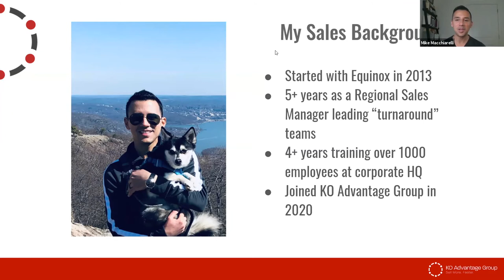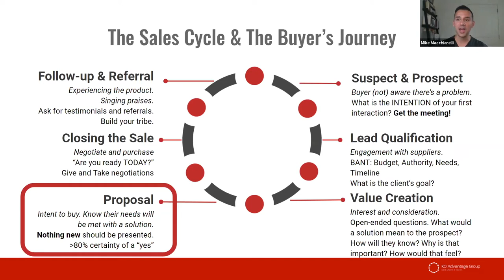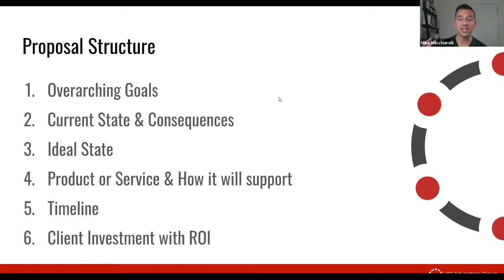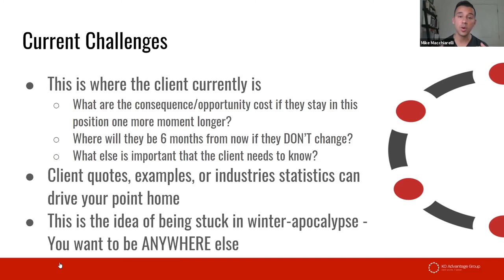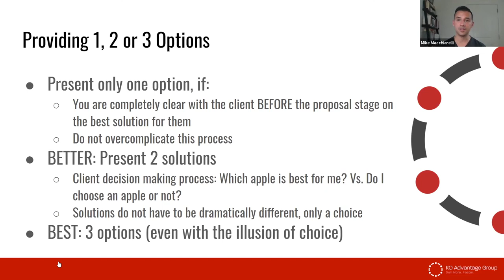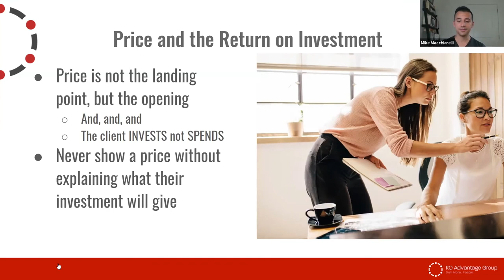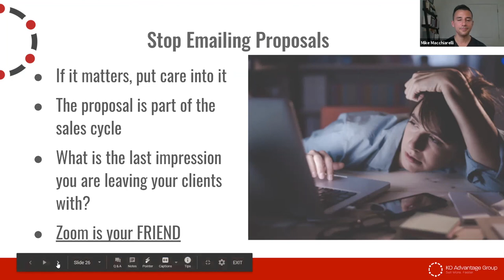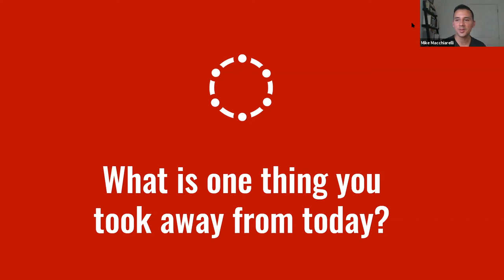The 6 Slide Proposal That Closes Your 6-Figure Deals. Every Time.